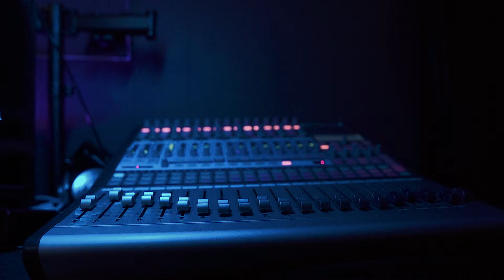Todd Corleone - John Paxson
Video Production:
Shot & Directed By | Real Direct Films |

Equipment Used:
Sony A6400
Sony A6300
ZoMei ND Filter
Moza Air Stabilizer
Premiere Pro